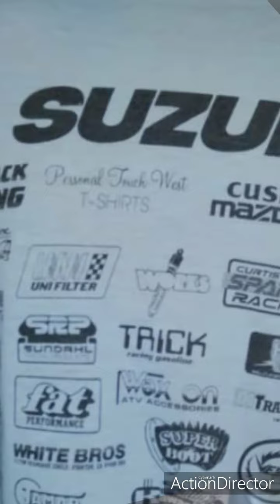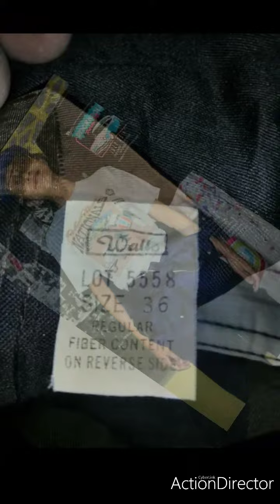COVERALLS SUNOCO WALLS/PONTIAC CAP/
size36